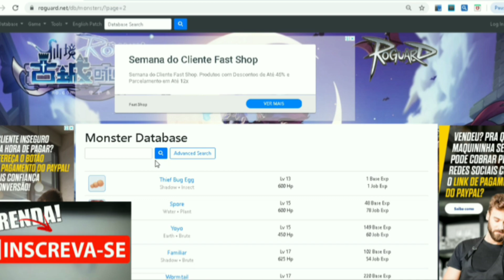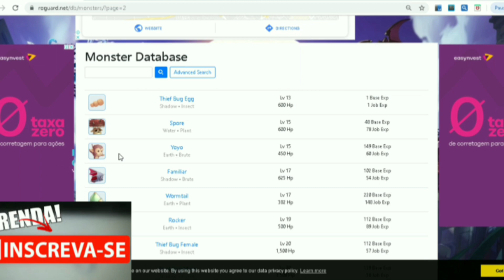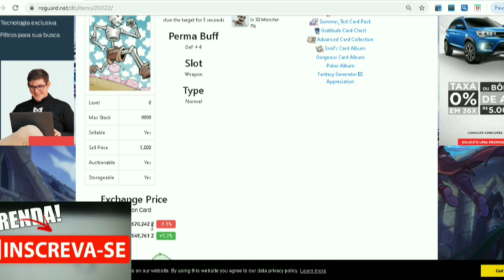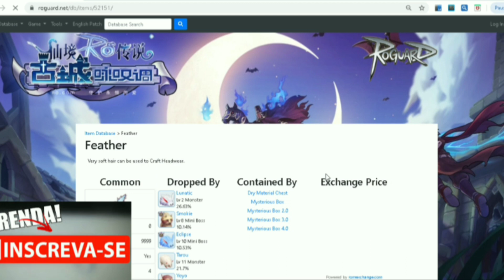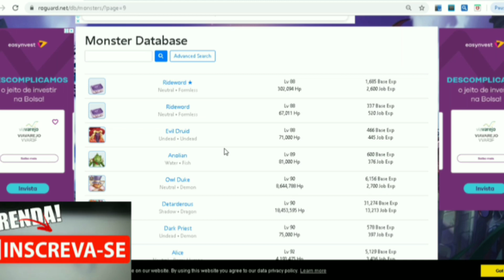APRENDA MONTAR SUA LISTA DE MOB/DROP : RAGNAROK M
EM BUSCA DA CONTA SUSTENTÁVEL : RAGNAROK M
NESTE VIDEO VAMOS VER POUCO MAS SOBRE COMO MONTAR LISTA DE MOB/DROP E MUITO MAIS..

mmgamerbr